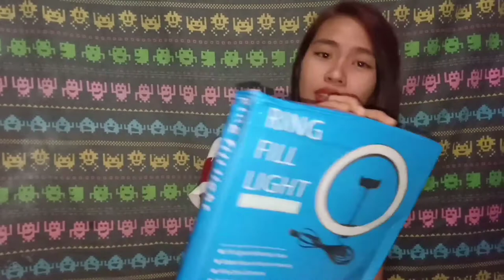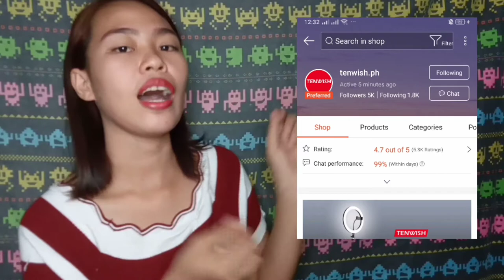[UNBOXING/REVIEW 002] RINGLIGHT SET 2020 / murang Ringlight Set sa SHOPPE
Hi guys !
We are unboxing Ringlight Set from Shoppe.
26cm Ringlight with Tripod and very affordable.

Link for CHEAPEST VLOGGING MICROPHONE.

Saan makakabili ng murang Ringlight?

Lablab